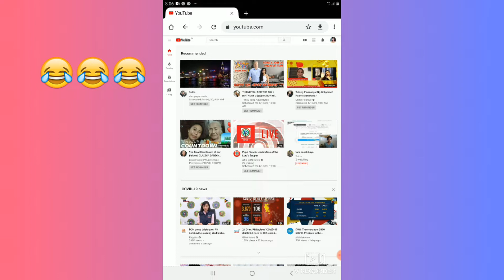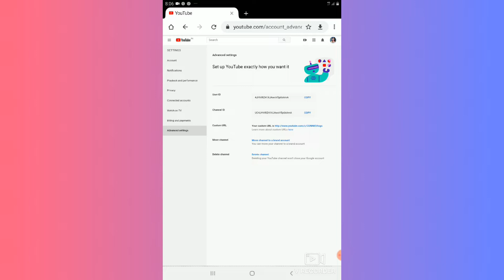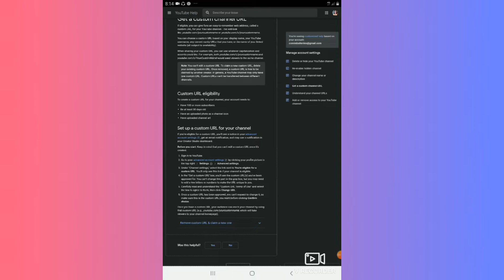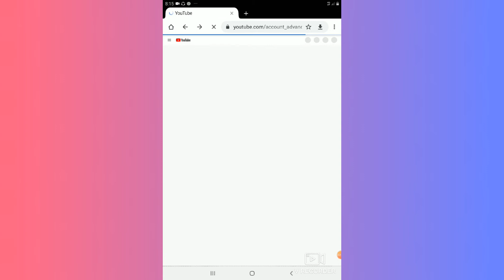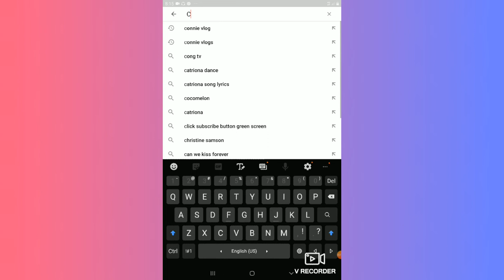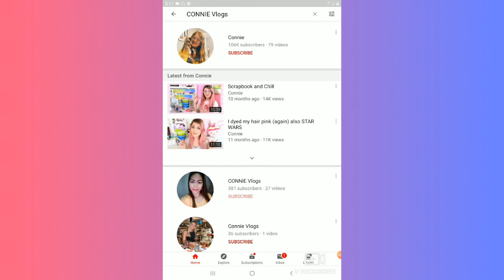PAANO MAGING SEARCHABLE ANG YOUTUBE CHANNEL MO.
How to make your youtube channel visible
Napaka mahalaga itong paraan para makita ng mga kakilala ang youtube channel na hinahanap nila.